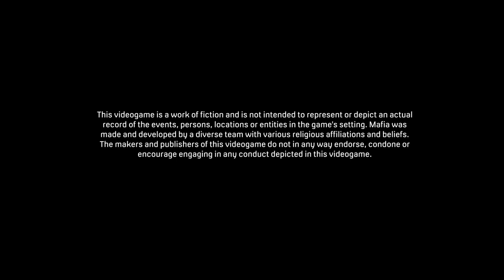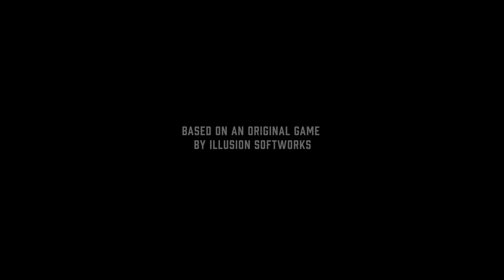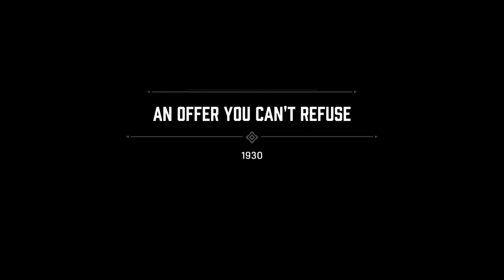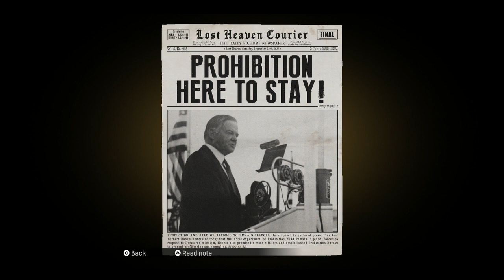Mafia: Definitive Edition -- Gameplay (PS4)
Mafia: Definitive Edition gameplay on PlayStation 4.

Portions of the materials used are trademarks and / or copyrighted works of Hangar 13 and 2K Games. This material is not official and is not endorsed by Hangar 13 or 2K Games.